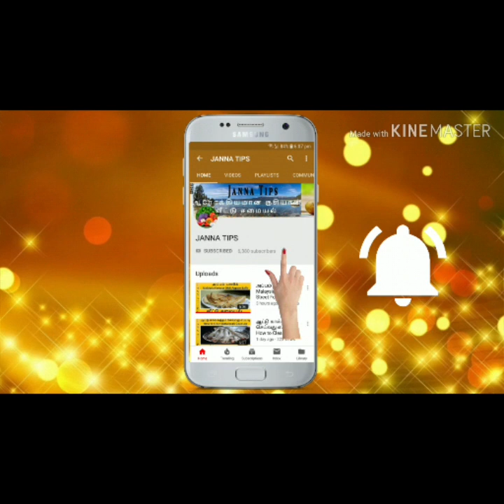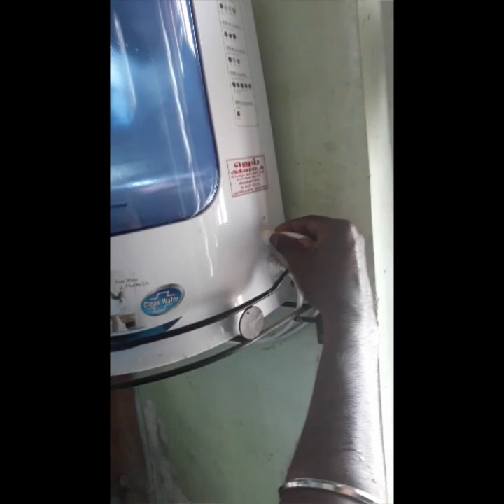How to Clean & Replace RO water Purifier Pre-Filter at Home/Cleaning Tips in Tamil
எப்படி தண்ணீர் சுத்தம் செய்யும் R.O. ஃபில்டரை நாமே மாற்றுவது ?
How to Clean & Replace RO water Purifier Pre-Filter at Home
Aquagrand water filter cleaning method
How To Clean Water Filter Ceramic Easily At Home
Water Filter Cleaning Tricks
Filter cleaning in a RO system
External filter cleaning in RO system in tamil
How to clean RO purifier water tank
Veetile Ro water tank eppadi clean seivathu kitchen maintenance How to Change RO Filter#replacerowaterpurifierfreefilter#waterfiltercleaningtricks#jannatips